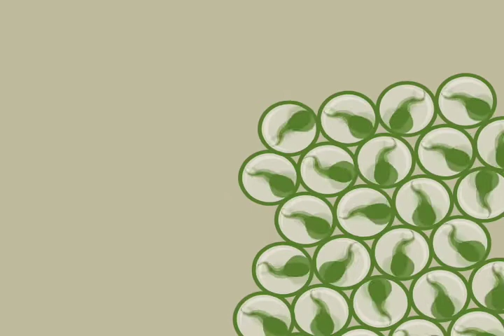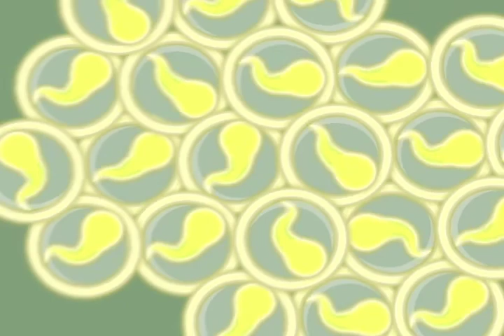Nobot - uke falls (estate remix)